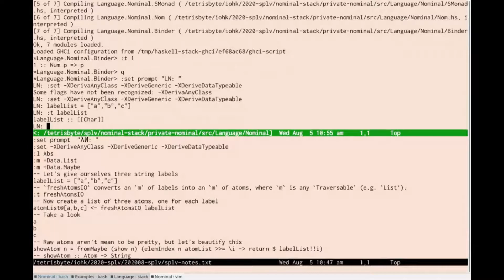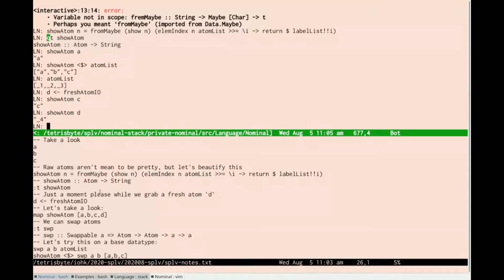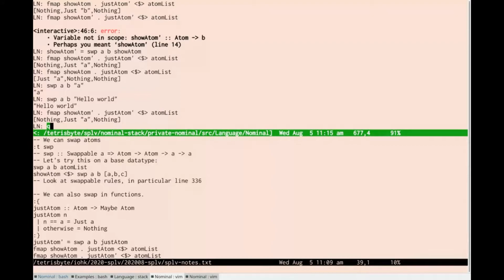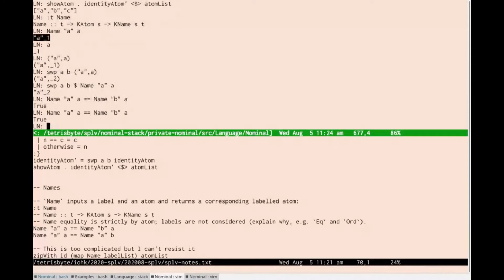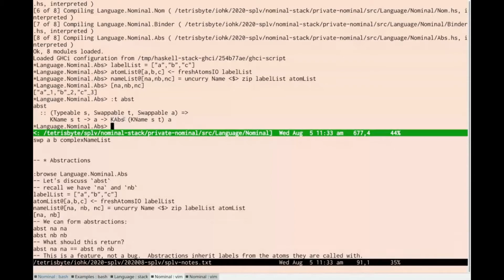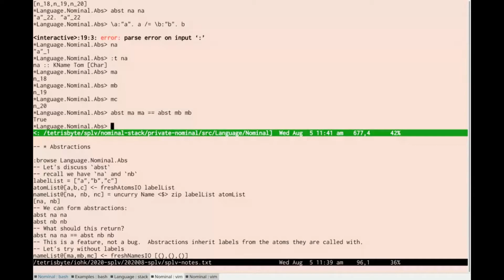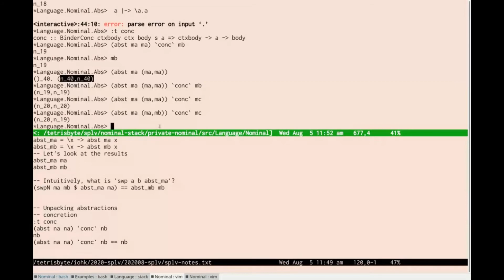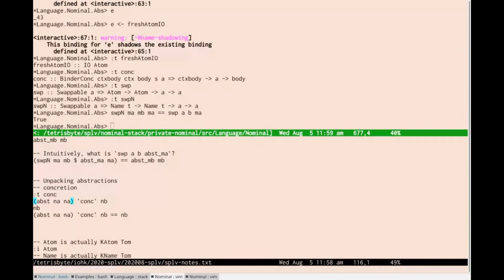Jamie Gabbay: Nominal datatypes, Lecture 1